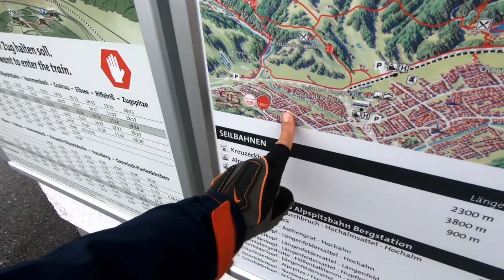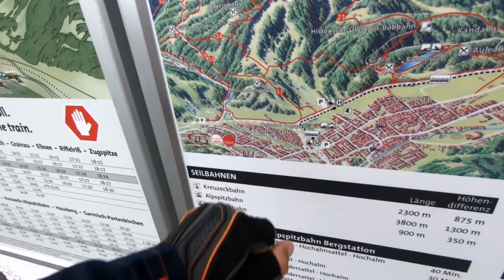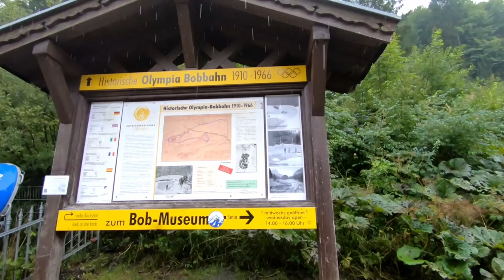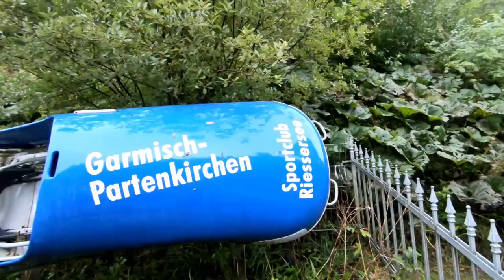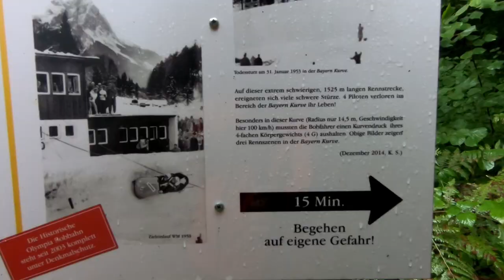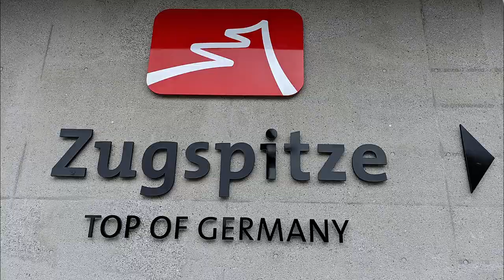Des Grandes Alpes 09 - Ga-Pa | TRIPOLOGY.PL 403